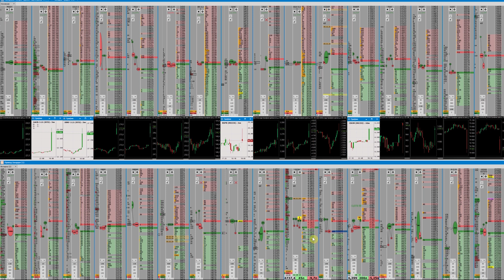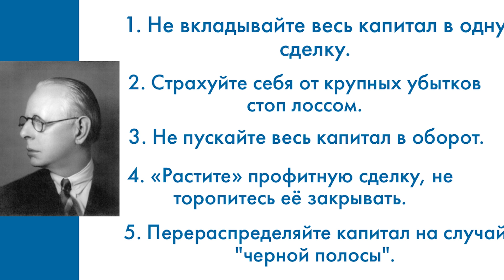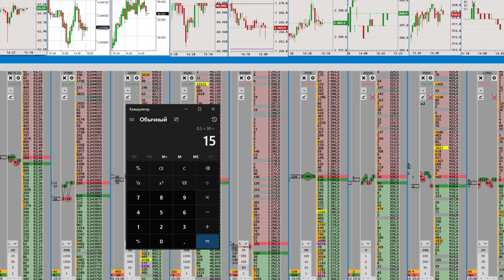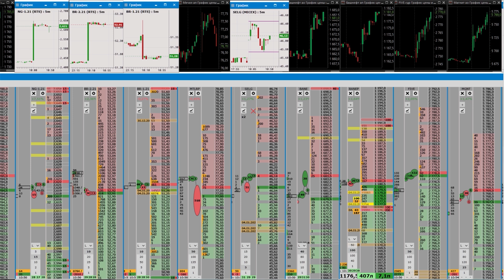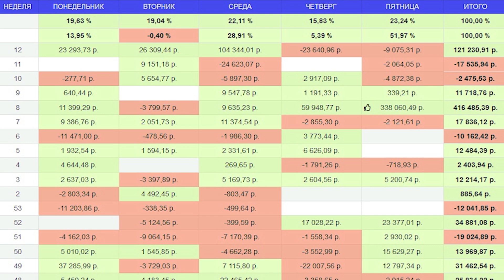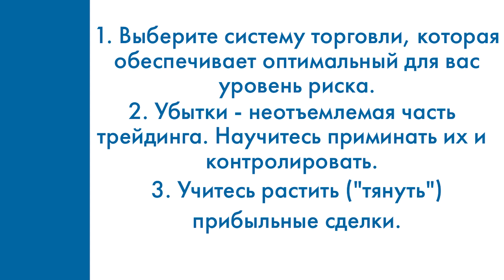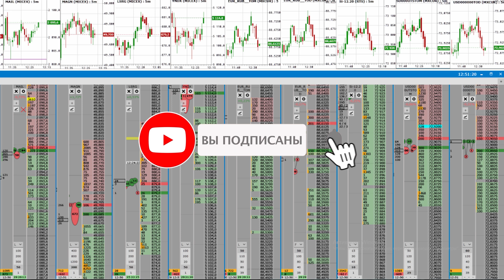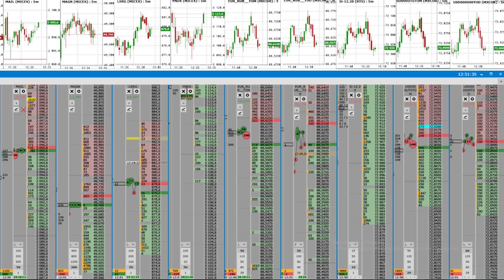Мани-менеджмент и управление рисками в трейдинге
В этом видео, трейдер А-Лаб Групп расскажет про риск и мани менеджмент, примеры установки стоп лосса, покажет, как рассчитать рабочие обьемы по инструментам и примеры сделок. Даст советы как применить их в своей торговой стратегии.